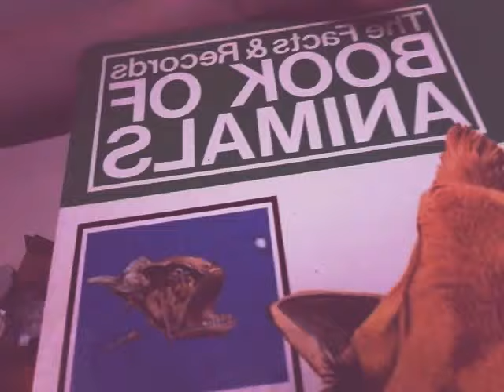Just Dance Green Day Youngblood #3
I did that for February February and then March